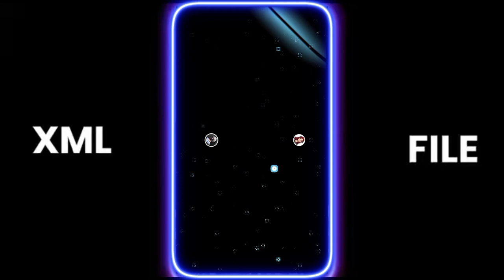MY FRIEND NEW TREND XML __--❤️ AILGTHMOTION😈 PRESET __---- XML DESCRIPTION BOX ⬇️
Video Tags
You Like This Video Plz

Topics:
Vnew trend alight motion
alight motion xml
✓trend xml